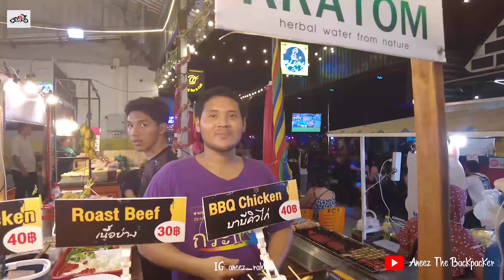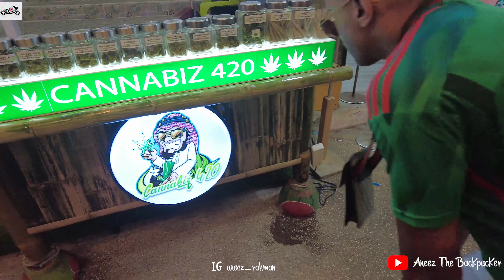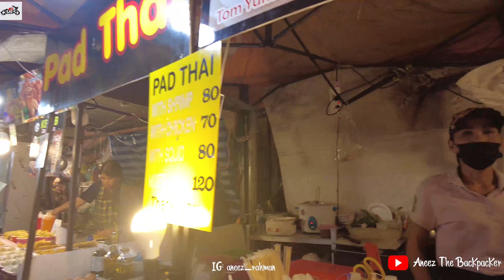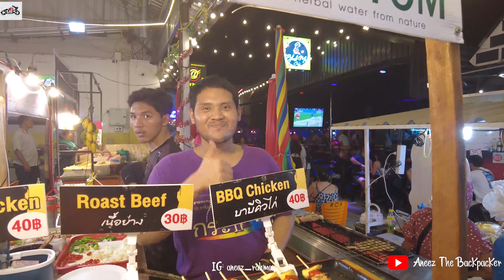KRABI AND AO NANG BEACH NIGHTLIFE | TOURIST MARKET THAILAND | STREET FOOD | SHOPPING | 4K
Ao Nang nightlife is lively and fun. You can witness amazing sunsets at Ao Nang Beach. When the sun goes down in this small beach town located in Krabi, Thailand the town starts to come alive.

There's plenty for you to see and do. If you want to do some shopping there's may souvenirs, clothes, hats, bags, snorkels and much more for you to choose from. There's a wide range of restaurants  offering a selection of cuisines including Thai, Mexican, Indian and Street food.

If you're looking for a lively evening you can head to CenterPoint. This is a complex with several bars inside. It is on three floors and you can dance the night here and often get to see a fire show. Nearby there are a few venues with live music. If you want to spend the evening playing pool and chatting with lots of locals girls then you can head to Soi RCA. .